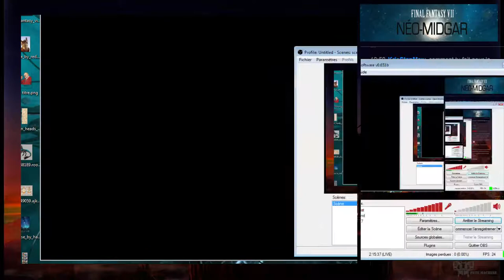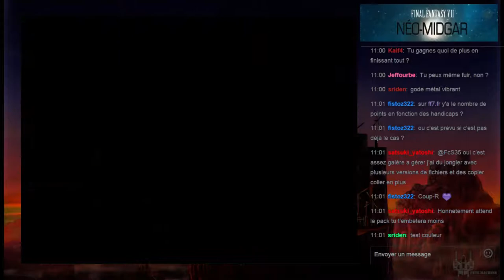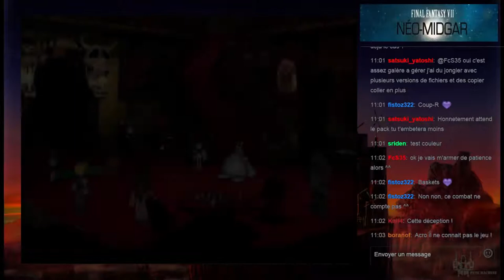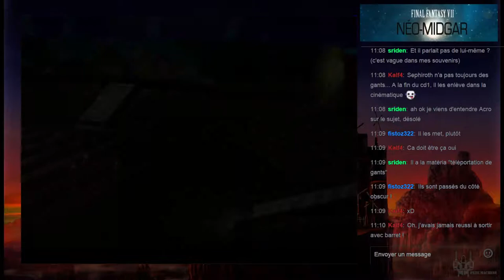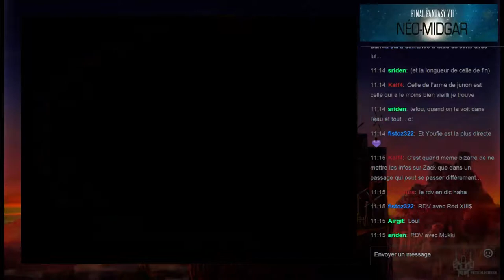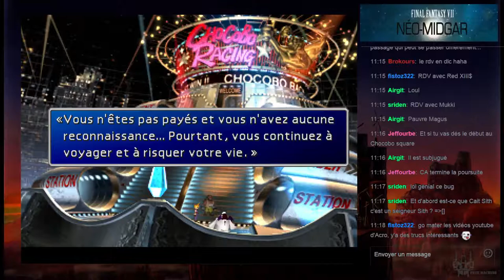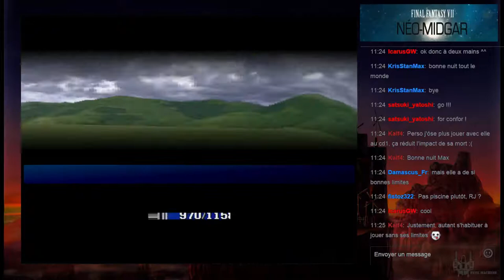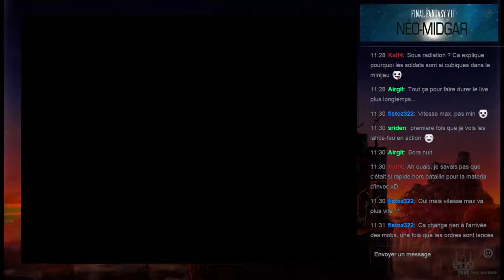Live #9 : Final Fantasy VII retraduit avec Néo-Midgar + Perfect Game - 2 / 2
La neuvième partie de mes lives de Final Fantasy VII retraduit avec le patch Néo-Midgar, accompagnée de diverses explications de traductions !
Je joue le jeu en Perfect Game.